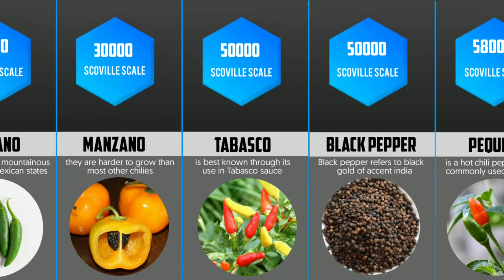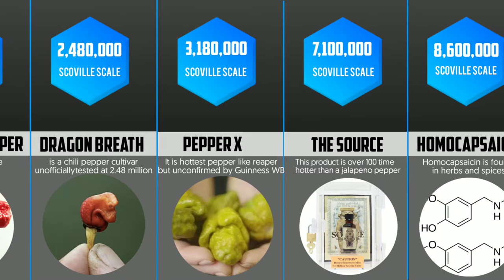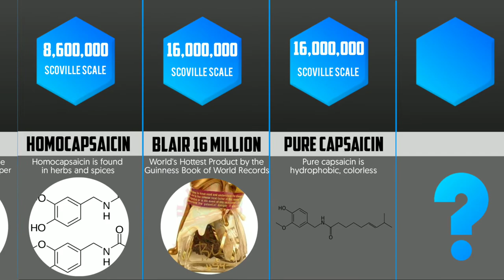Comparison: Top Spicy Thing Ever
WELCOME BACK TO THE TOP LOOP

Comparison: Spicy Things Ever

The Scoville scale is a measurement
 of the pungency of chili peppers, as recorded
in Scoville Heat Units